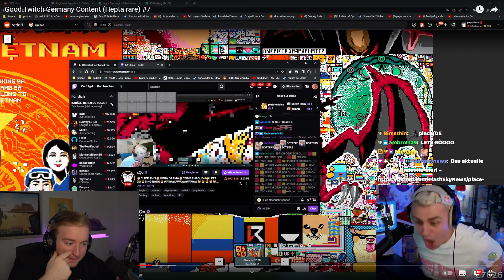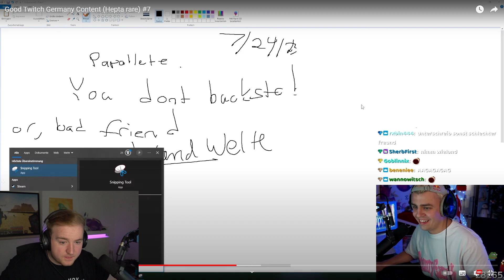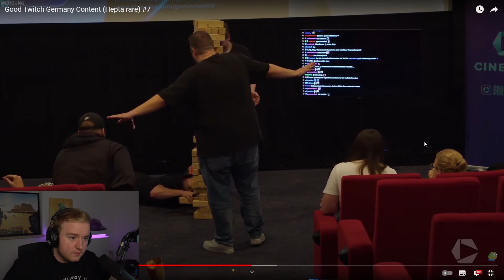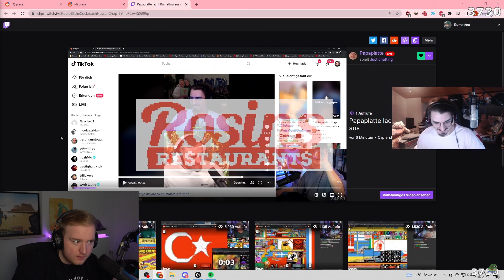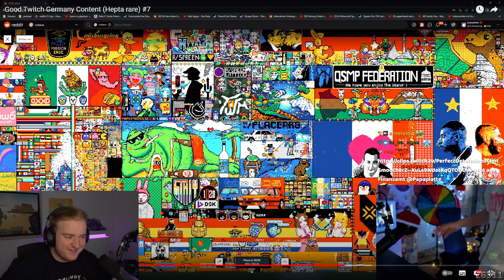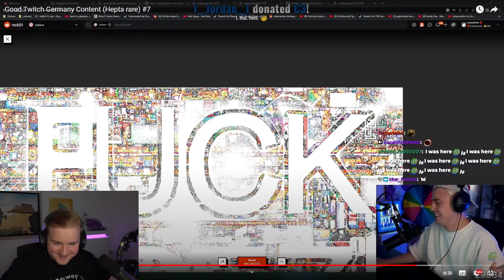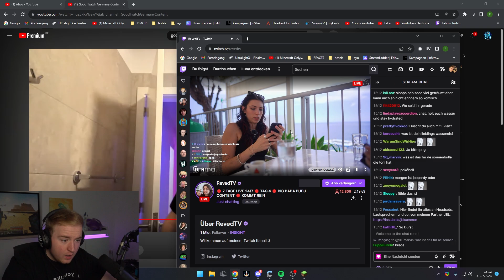DIE BESTEN CLIPS DER WOCHE | Good Twitch Germany Content